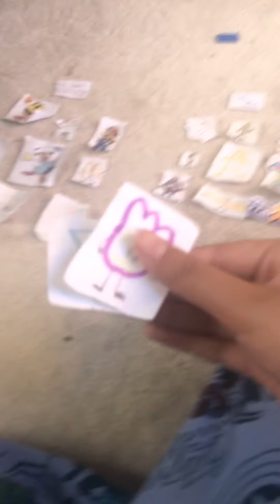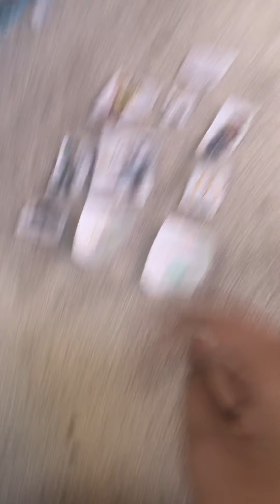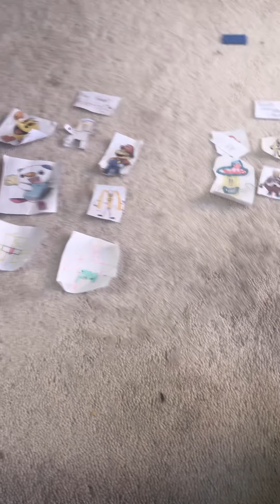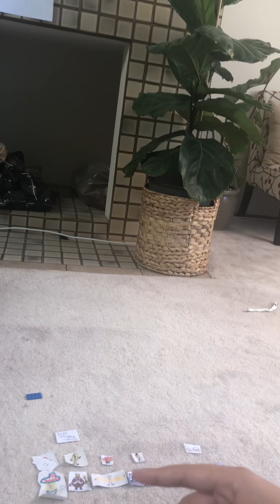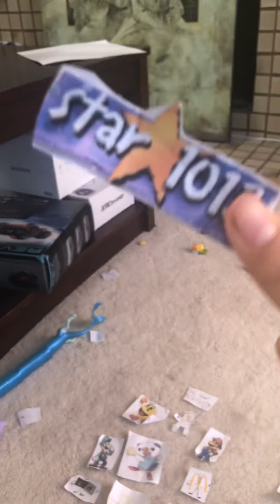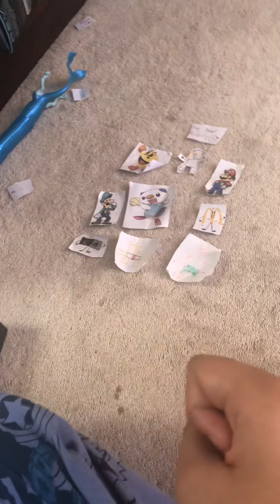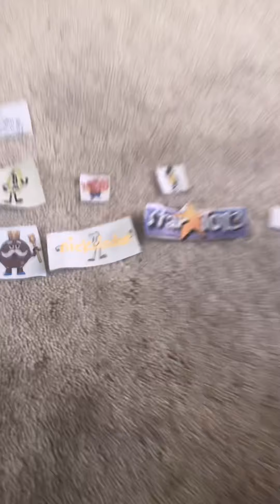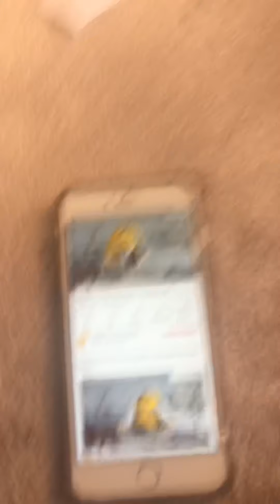So how’s your day?